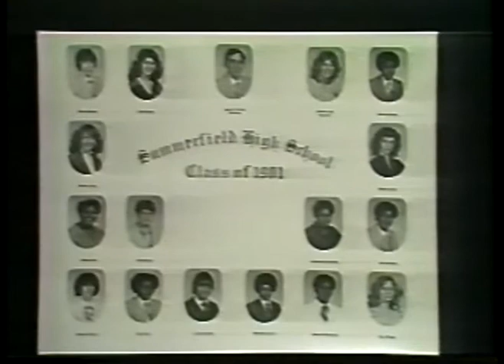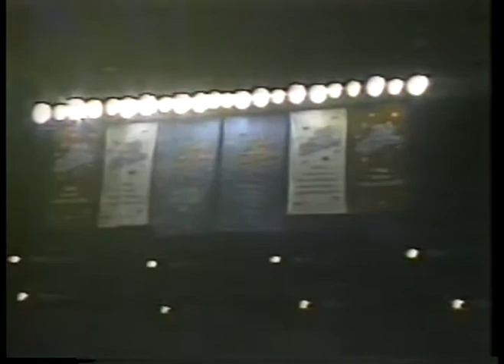NCAAW + NCAAM Basketball 1985 Special Louisana Tech Lady Techsters + The Mens Karl Malone